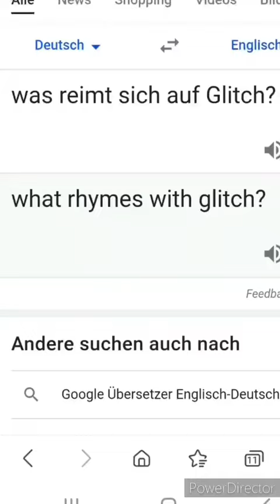desireenick memes xpokix memesdeutsch googleübersetzer wasreimtsichauf fypシ #